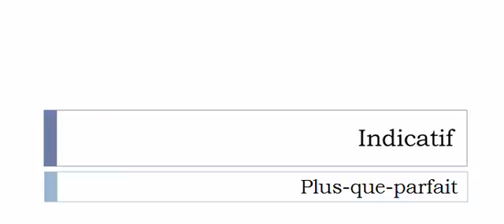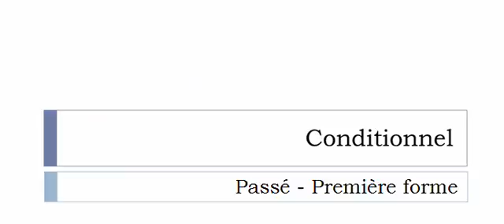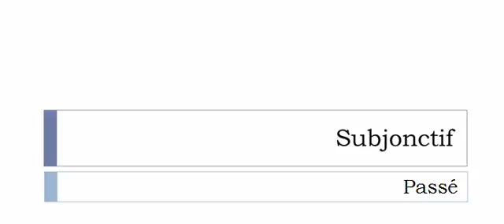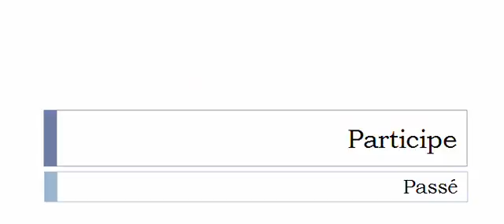Learn French conjugation with me # Verb = Réemprunter